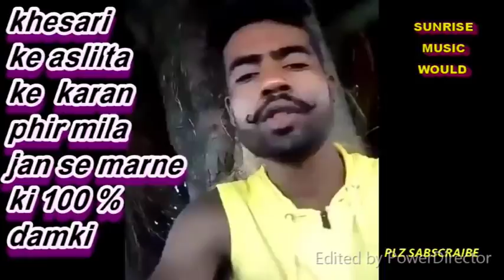Khesari_!!_को__फिर_से_मिला_जान_से_मरने_की_सच_जानने//new recoding 2018 hero music pvt ltd